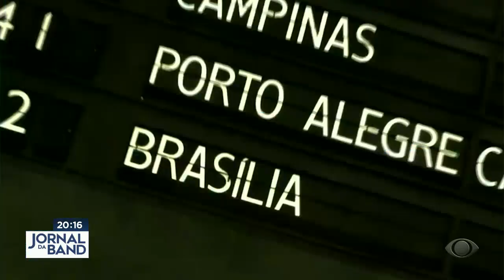Sequestro de avião da VASP vira filme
Obra tem estreia marcada para fim de 2023. Gravações ocorreram nos históricos estúdios Vera Cruz, em São Bernardo do Campo.